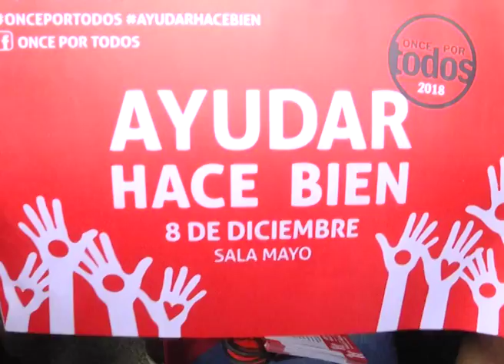Once por Todos 2018 en marcha: se realizó reunión con vecinales y ONGs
Fue un encuentro de trabajo para intercambiar ideas y poner en marcha la nueva edición de la jornada solidaria Once por Todos. Desde las vecinales destacaron "la inmensa solidaridad" que se palpa en cada rincón de la comunidad.